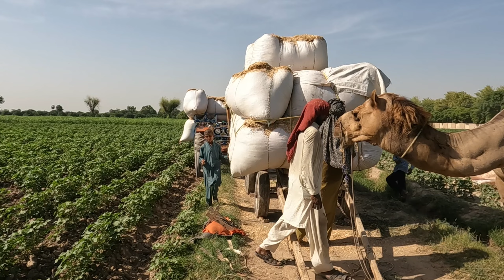Most Beautifull Village Life in Punjab Pakistan||Amazing Village Life